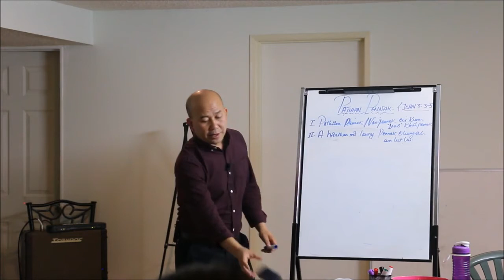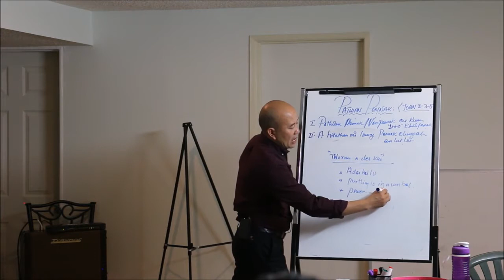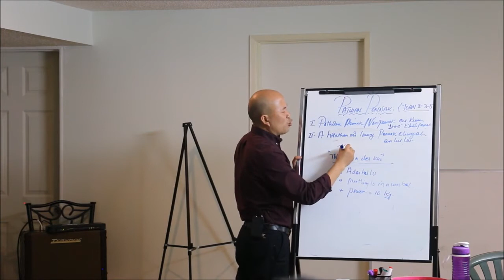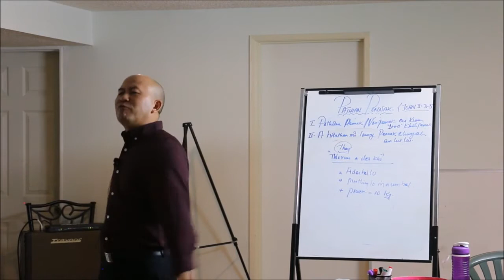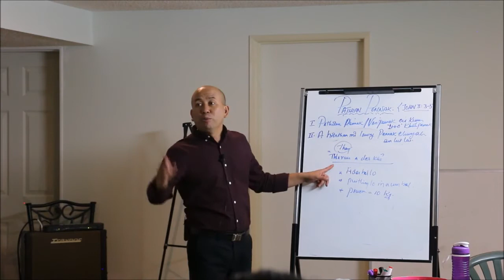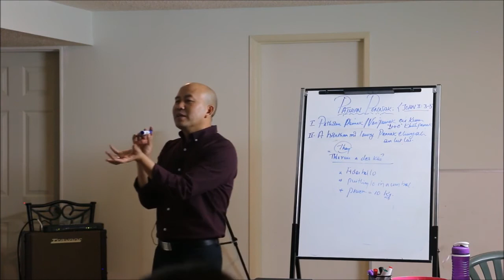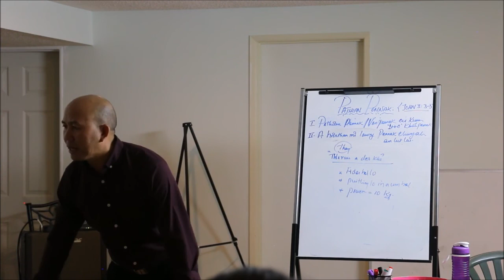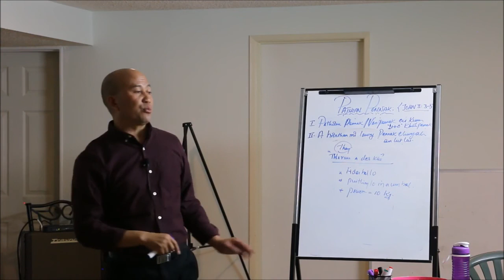Thlarau Thazaang Der Ti A Um Lo - Rev. Hoi Cung Tum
Thlarau cu a puitling cia. Kan Thlarau hi a der kho lo. Kan titsa a ngan tuk bi tu a si tawn.